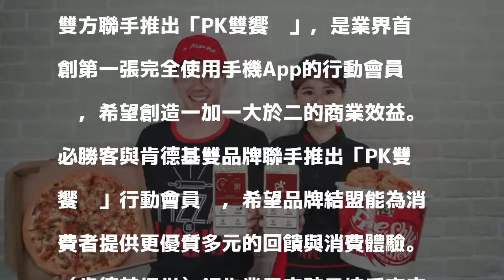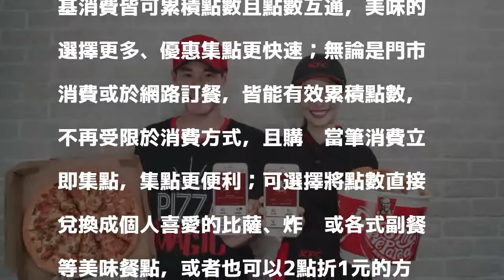兩大速食業者聯手推會員卡 炸雞、比薩通吃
〔記者林欣若／台北報導〕肯德基和必勝客兩大速食業者合計超過350家門市，雙方聯手推出「PK雙饗卡」，是業界首創第一張完全使用手機App的行動會員卡，希望創造一加一大於二的商業效益。

發表評論評論如下。